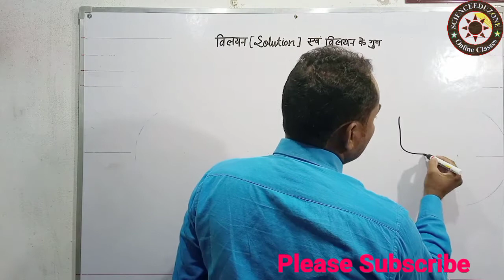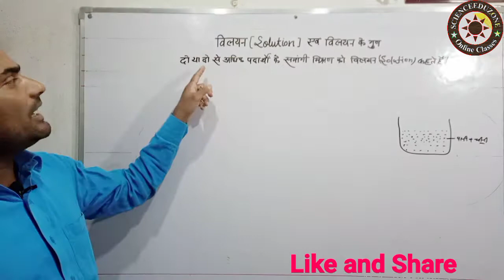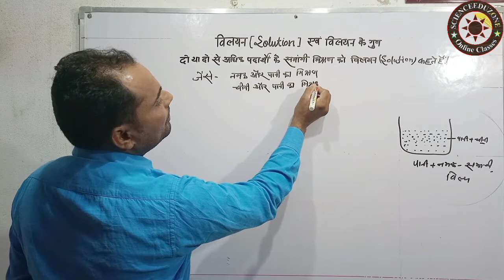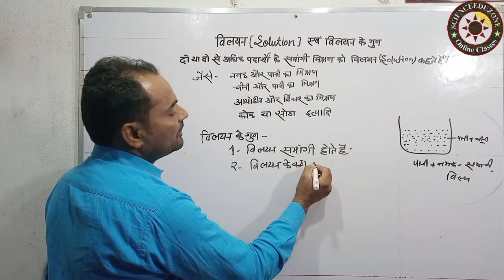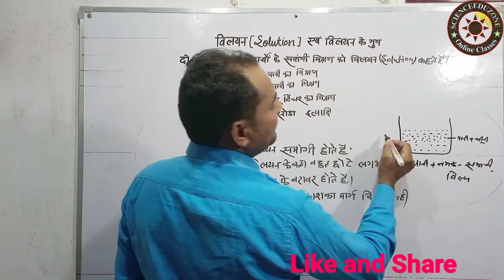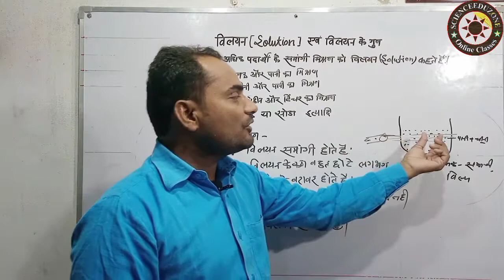Solution, Character of Solution, विलयन, विलयन का गुण